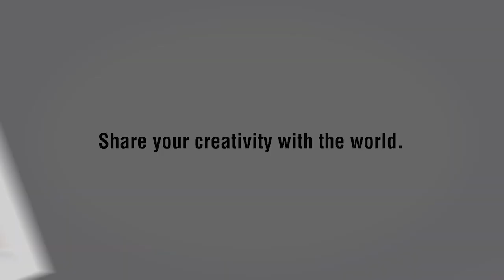Golden State Warriors vs Toronto Raptors - Full Game 6 Highlights | 2019 NBA Finals